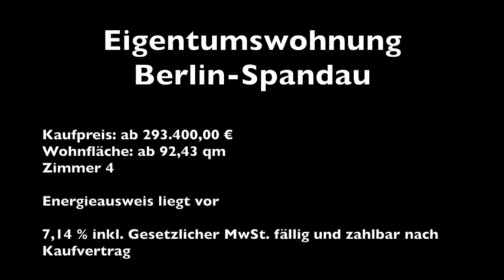Exklusive Eigentumswohungen in Berlin Spandau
BEREITS ALLES VERKAUFT!

Exposé-Nr.: 0311
Nutzung: Wohnen
Art: Eigentumswohnungen
Größe: 92,43 qm
Kaufpreis: 293.400 €
Provision: 7,14 % inkl. Gesetzlicher MwSt. fällig und zahlbar nach Kaufvertrag

Lage:
Das Grundstück liegt direkt an der Havel am über 60 Jahre alten Freibad. Das "Quartier Nordhafen" ist ein Teil von Berlins Wasserstadt und ein letzter Teil der Festungsanlage von Spandau. Die ganze Umgebung hat eine positive Verwandlung in den letzten 10 Jahren gemacht. Das Gebiet ist geprägt von der Nähe zum Wasser der Marina, den Badestränden und den schönen großen Wald- und Grünflächen.

Objektbeschreibung:
Exklusive Eigentumswohnungen in Berlin Spandau direkt an der Havel. Ein mit Glas umrandete Terrasse im Erdgeschoss macht die Wohnung fast perfekt. Man kann im Wohnzimmer durch die Glasfronten bis zum Wasser schauen. Ob offene oder geschlossener Küchenbereich. Vor Baubeginn haben Sie selbst die Gestaltung in den Händen. Lassen Sie uns Ihre Wünsche umsetzen. Selbstverständlich gibt es auch hier die Möglichkeit der Küchengestaltung bis zum Baubeginn. Zum Sonnenuntergang gibt es einen kleinen Balkon auf der Landseite.